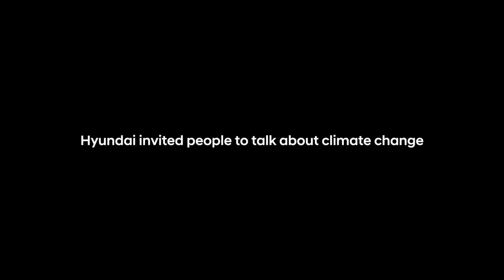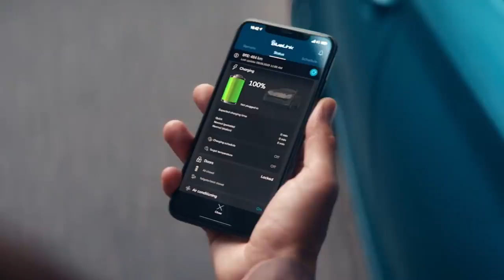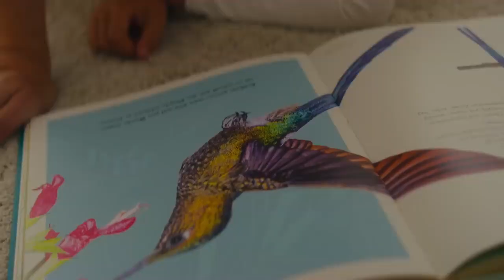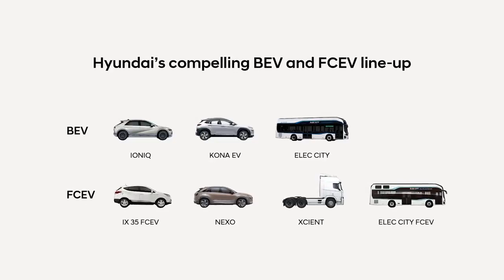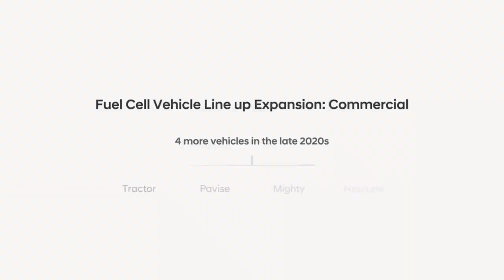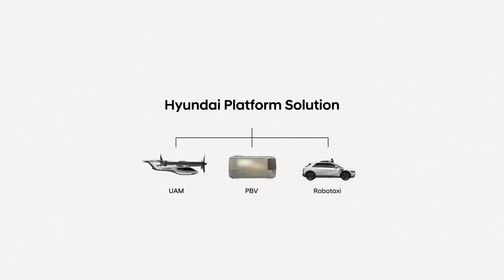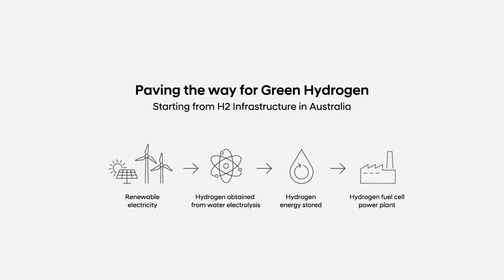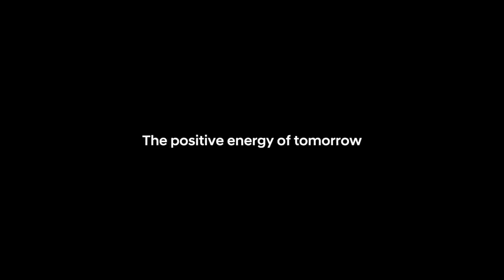Hyundai X IAA 2021 Powering Human Progress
Nex Energy Systems
Green Energy Revolution
Hyundai